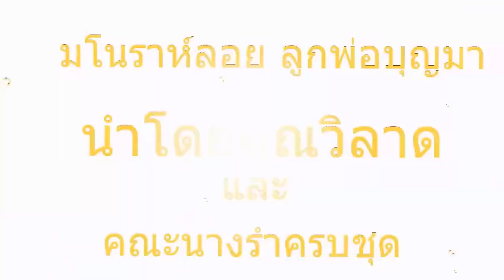มโนราห์ลอย 2/10/1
โนราห์ลอย ลูกพ่อบุญมา รำเบิกโรงถวายทวด ที่บ้านคุณพันธ์ รัตน์น้อย คลองปอม โคกโพธิ์ ปัตตานี วันที่10มิถุนายน2558